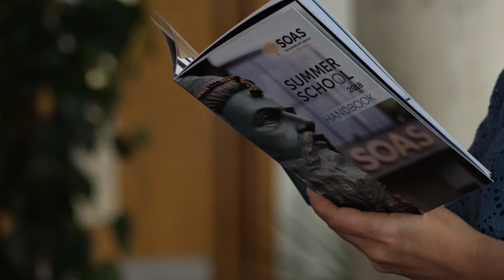Student Testimonials | Academic Summer School 2019 | SOAS University of London